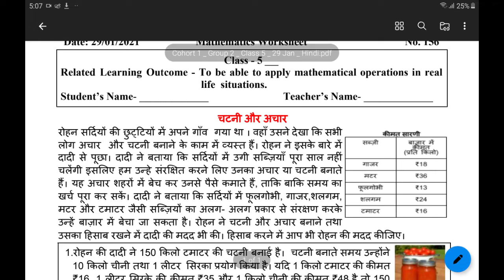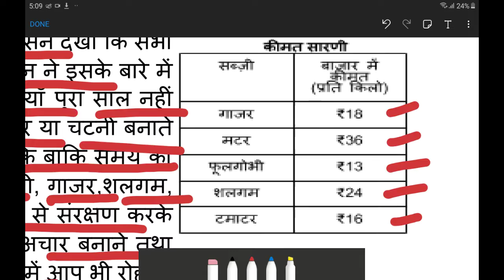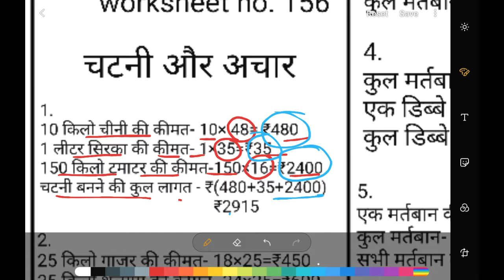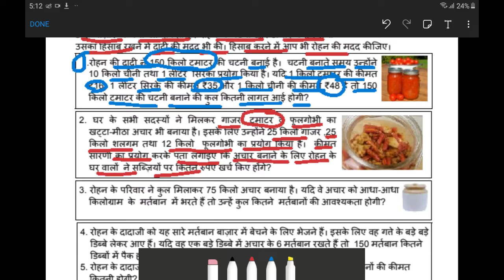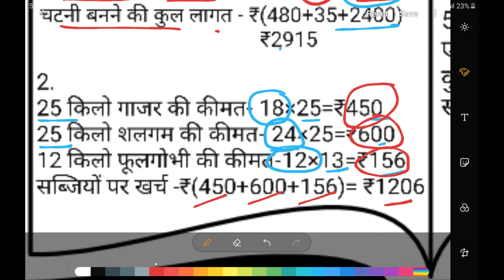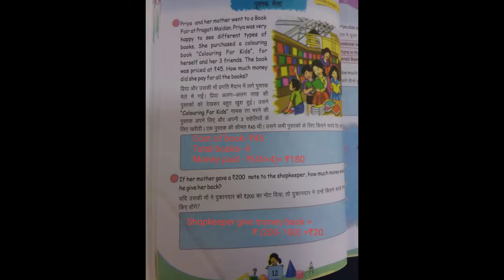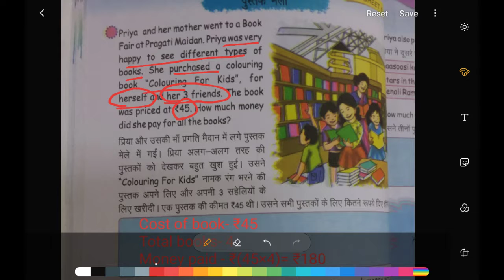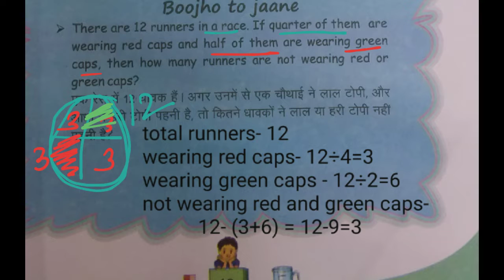Online classes | worksheet 156 चटनी और अचार DOE DELHI SCHOOL class 5 (29-1-21) | API online classes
THIS VIDEO PROVIDE YOU EASY EXPLANATION OF WORKSHEET WITH SOLUTION